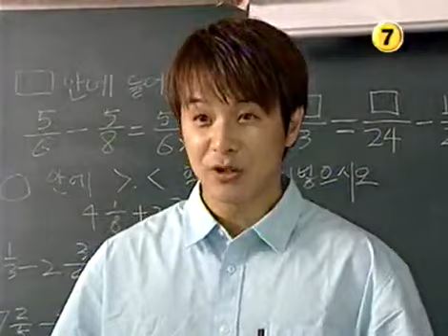매직키드 마수리 - Magic Kid Masuri EP327 #002